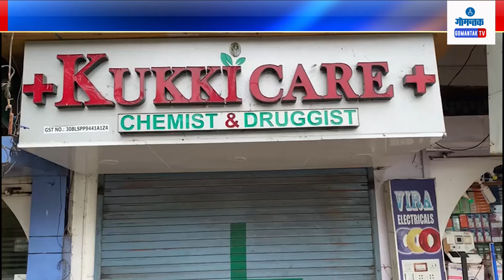Kuki Clinic Pharmacy - परवाना नसल्याने कुकी क्लिनिक व फार्मसी बंद करण्याची मागणी | Gomantak Tv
Kuki Clinic Pharmacy - परवाना नसल्याने कुकी क्लिनिक व फार्मसी बंद करण्याची मागणी | Kuki Clinic & Pharmacy operating illegally | Colva locals demand to close Kuki Clinic & Pharmacy | Gomantak TV